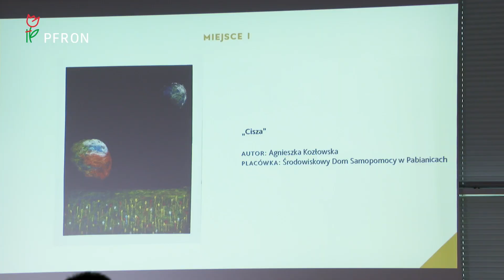PFRON Gala wręczenia nagród w konkursie plastycznym AD